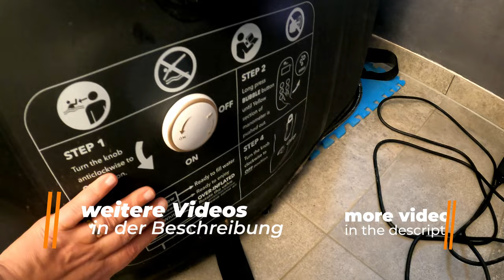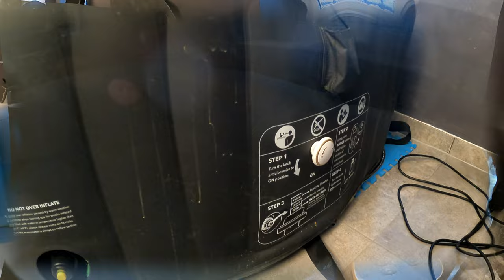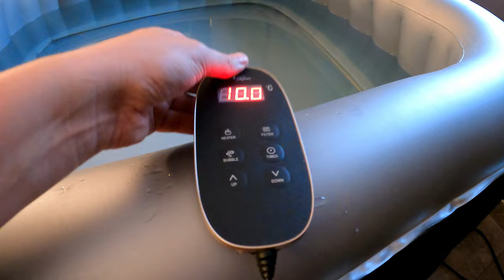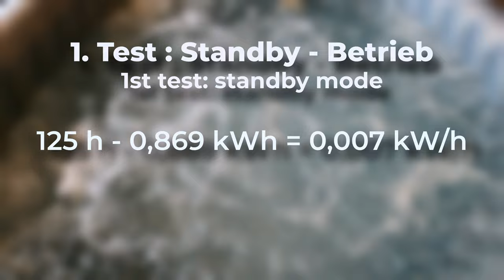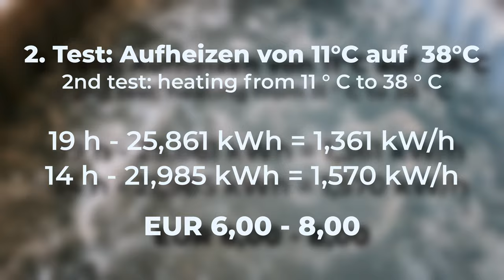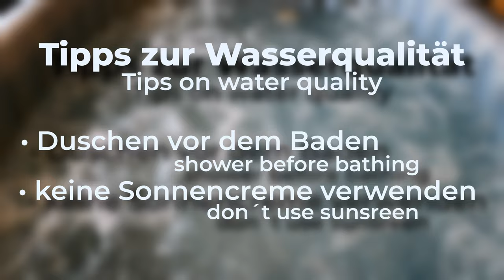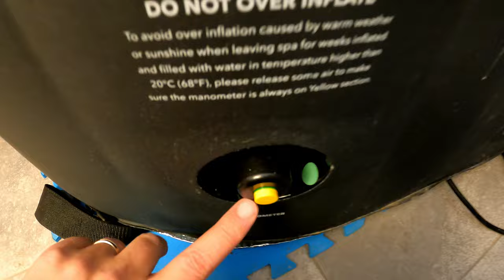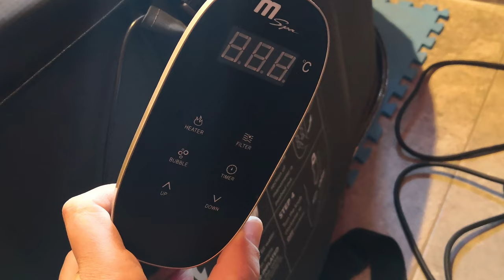MSpa Whirlpool im Langzeit-Test – Stromverbrauch, Wasserkosten & Fazit nach 1 Jahr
Gut ein Jahr konnten wir unseren aufblasbaren Whirlpool, den MSpa Alpine, ausgiebig testen. Nun ist es an der Zeit, ein Feedback zur Nutzung, zum Unterhalt sowie zu Vor- und Nachteilen zu geben.

Im Langzeittest habe ich den Stromverbrauch unter verschiedenen Bedingungen gemessen und ausgewertet. Außerdem habe ich den Aufwand und die Kosten für die Wasserreinigung analysiert. Auch die Nutzung des Whirlpools im Keller, mit dem Risiko der Schimmelbildung, sowie im Garten unter freiem Himmel wurden berücksichtigt.

Zusammen mit vielen Tipps und Hinweisen zeige ich euch in diesem Video mein ausführliches Fazit zum aufblasbaren Whirlpool MSpa Alpine Takepo.

Produktlinks*
🔗 Infrarot Heizstrahler
🔗 Ersatzfilter (Upgrade)
🔗 Kopfstütze & Getränkehalter

Kapitel
0:00 Einleitung
0:37 Vorstellung Whirlpool – Produkteigenschaften
2:17 Aufblasbarer Pool im Garten
4:45 Aufblasbarer Pool im Keller
6:00 Stromanschluss und Sicherung
6:53 Leistungsdaten in der Theorie
7:55 Stromverbrauch – Testbedingungen
8:30 1. Test – Standby und Filtermodus
9:29 2. Test – Aufheizen von 11°C auf 38°C
10:35 3. Test – Temperatur auf 38°C halten
11:35 Wasserverbrauch und Wasserkosten
12:27 Tipps zur Wasserqualität
13:01 Wasserreinigung
15:28 Zubehör
16:47 Aufbau Whirlpool & Stabilität
17:31 Wasserwechsel
20:03 Fazit & Empfehlung

Weitere Videos zum aufblasbaren Whirlpool, zu unseren ovalen Stahlwandpool und natürlich zum Umbau des großen Pools im Garten findet ihr in meiner Playliste: